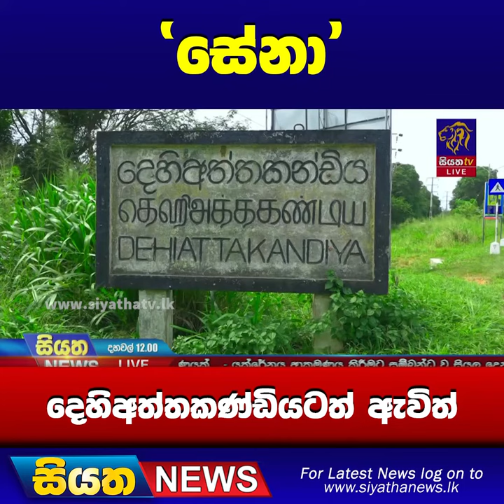'සේනා' දෙහිඅත්තකණ්ඩියටත් ඇවිත් | Siyatha News